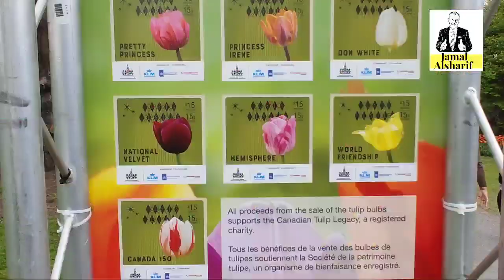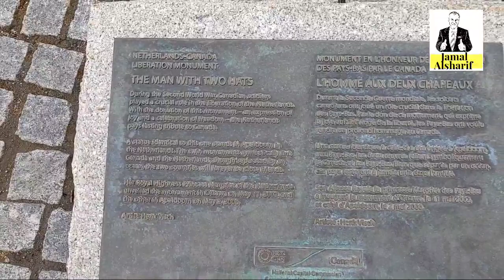Ottawa 236 زيارة لاكبر مهرجان توليب في العالم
سلام، أنا جمال الشريف. هذه هي قناتي التي تتحدث عن الحياة في كندا والسفر حول العالم الصغير. أحب مساعدة الآخرين وتبادل خبراتي معكم.

Fletcher Wildlife Garden
near 865, Prince of Wales Dr, Ottawa, ON K2C 3K1
  إذا كنت ترغب في معرفة المزيد عن كندا وترحالي حول العالم، فقم مشكوراً بالاشتراك في قناتي.